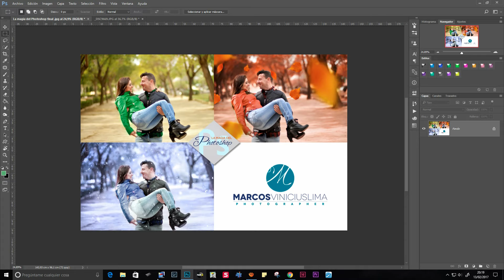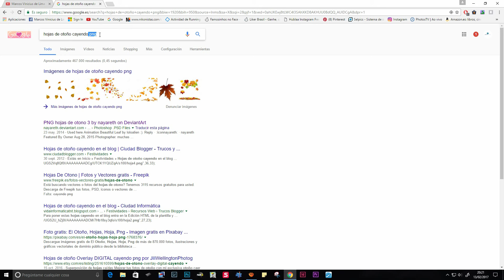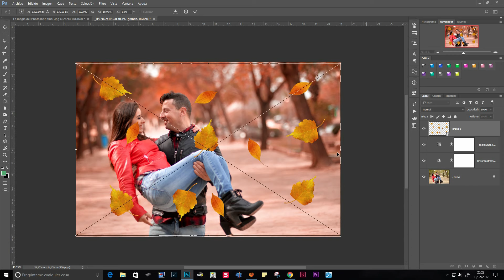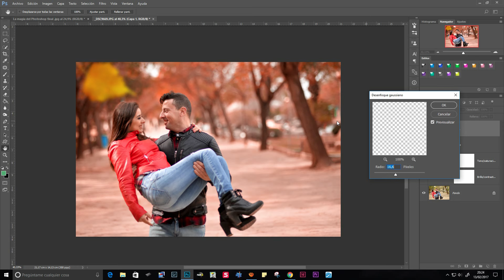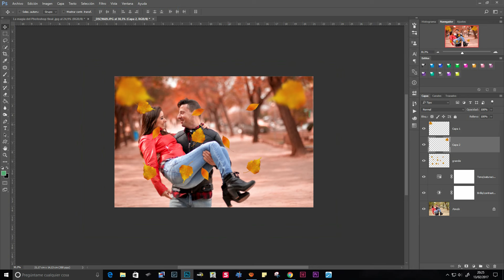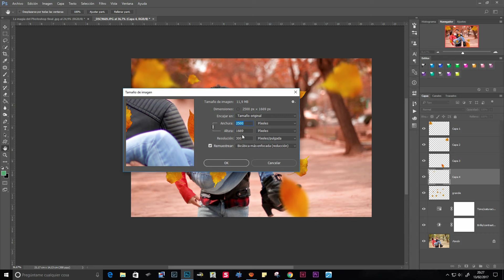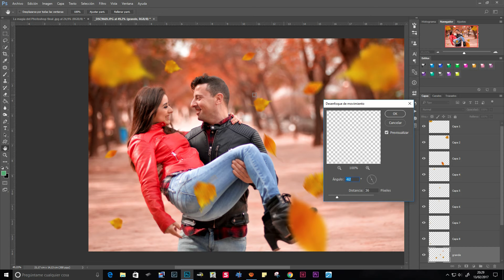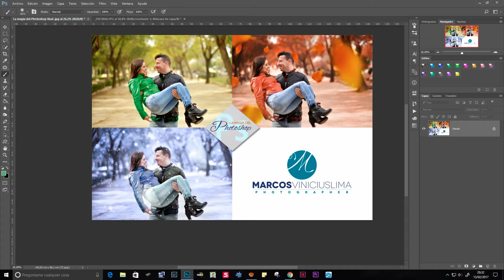Edición con Colores de Otoño en Photoshop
En este video explico como conseguir poner colores de otoño y añadir algunas hojas cayendo para enriquecer nuestra composición.